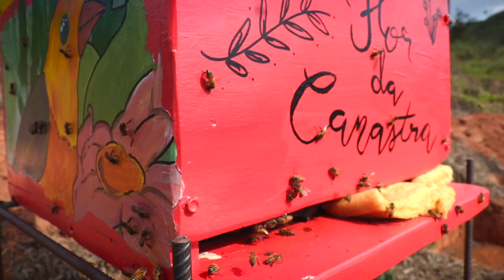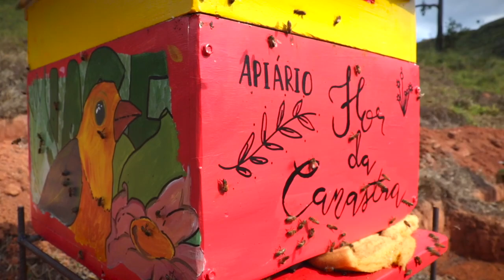(461) - ESCUELA IAGE 2023.1 - ¡¡INSCRIPCIONES ABIERTAS!!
CONTACTOS SETOR ACADÊMICO - ESCUOLA IAGE

Doações..

CRÉDITOS:
Apresentação: